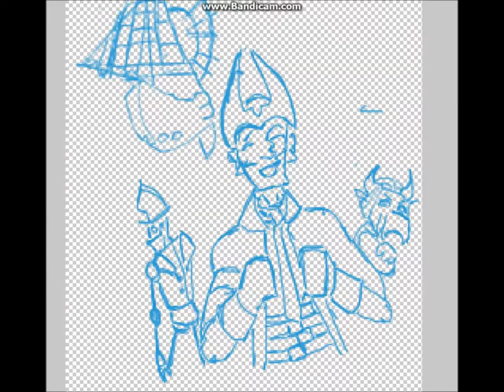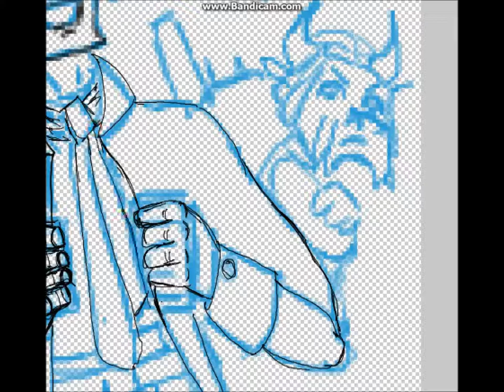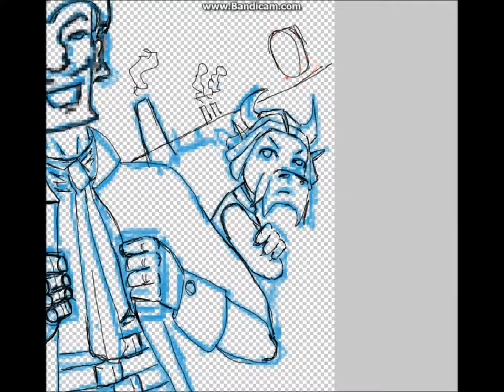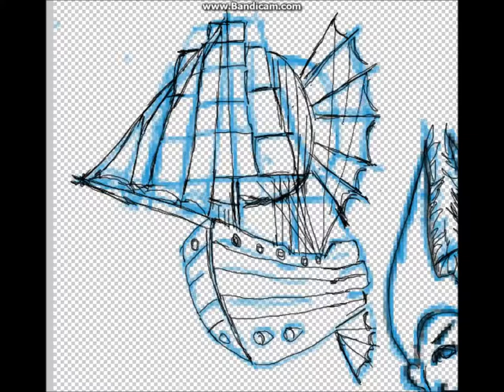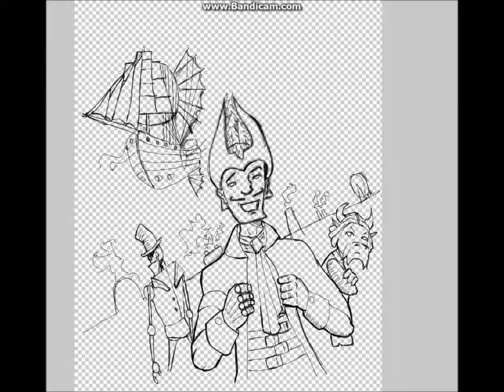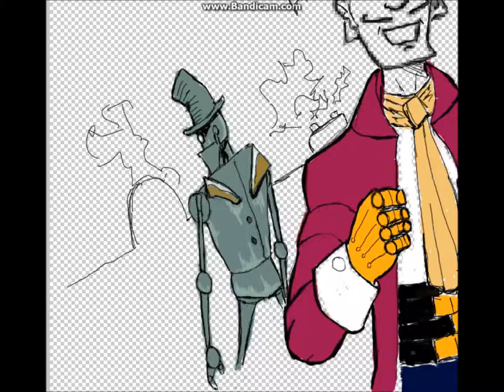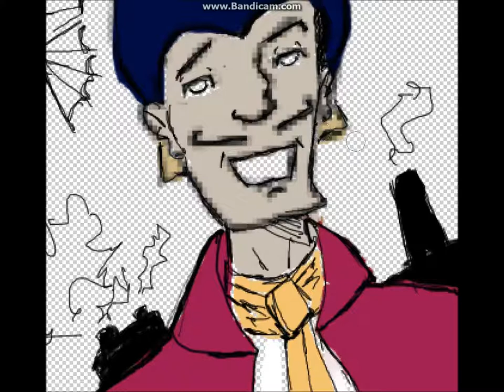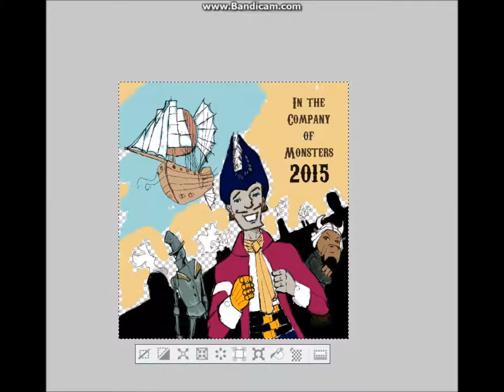Steampunk drawing 20 minutes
Cover drawing 20 minutes